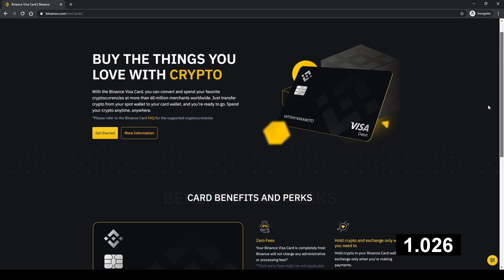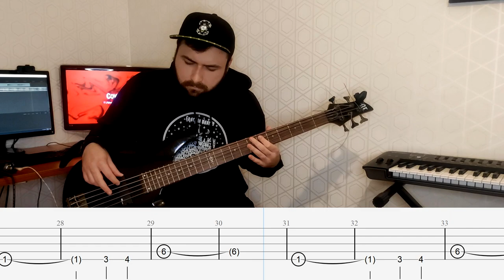Serj Tankian - Empty Walls Bass Cover (Tabs)